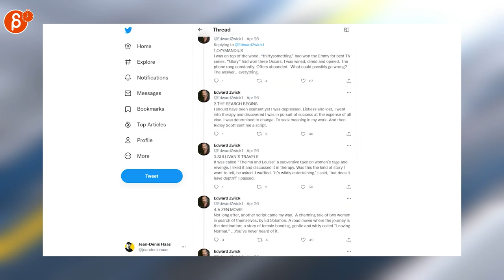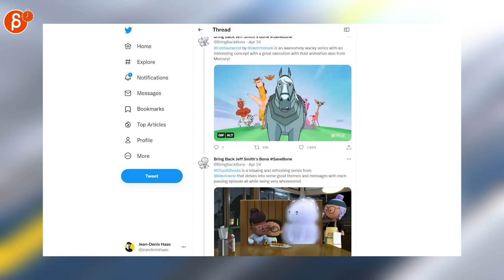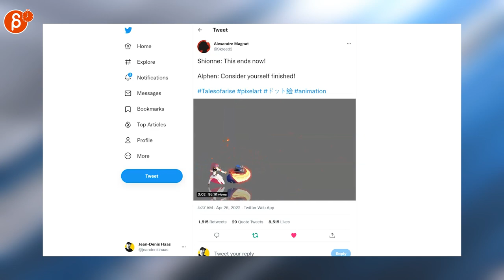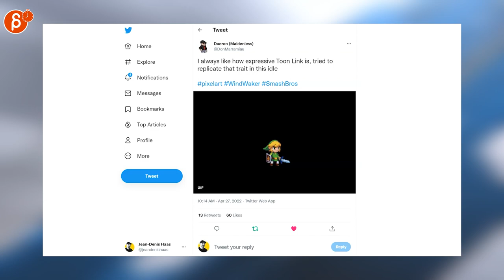The Animation Minute: News! Jobs! Demo Reels and more! (Apr 25 - May 1, 2022)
Below is your weekly summary of all things animation! Covering Apr 25 - May 1, 2022.

Links to all the items I mentioned:

0:00 Intro
0:17 ronny kim  (Job Posting)
0:20 Stephen Ford  (Job Posting)
0:29 Anson Mount (Star Trek Strange New Worlds Intro)
0:35 Edward Zwick (Industry Stories)
0:40 T O R I (Storyboard Pro Crash Course)
0:46 Iker J. de los Mozos (Disney Hair Development)
0:53 Alex B. (LOTR in 2D)
0:59 Bring Back Jeff Smith's Bone (Netflish Animated Shows)
1:09 Michael Cuevas (Animation Exercise)
1:17 PossumMachine (2D Art)
1:24 PossumMachine (2D Art)
1:29 Gareth Davies (2D Art)
1:33 Masae Seki (Jinx Character Designs)
1:37 アニメーション (2D Gun Animation
1:42 Zoomie (2D FX Reel)
1:50 Deathburger_Unit_B378 (2D Art)
1:56 篠𠩤健太　コマ撮り作家 (Stop Motion)
2:02 篠𠩤健太　コマ撮り作家 (Stop Motion)
2:08 Claynosaurz (3D Anim)
2:16 Shadrak Guichard-Foster (Maya FX Pack)
2:20 Preternia (Buzz Lightyear Figure)
2:28 Vin・Hillfort Games (Long Gone game)
2:33 Alexandre Magnat (Pixel Art Anim)
2:37 NOP (Pixel Art Anim)
2:43 Gustavo Viselner (Pixel Art Anim)
2:50 Anders Gullmarsvik (Pixel Art)
2:56 Daeron (Pixel Art Anim)
3:03 08--n7r6-7984 (Pixel Art Anim)
3:10 Edd Parris | So Romantic (Pixel Art game)
3:16 Outro
3:21 Would You Like To Know More?